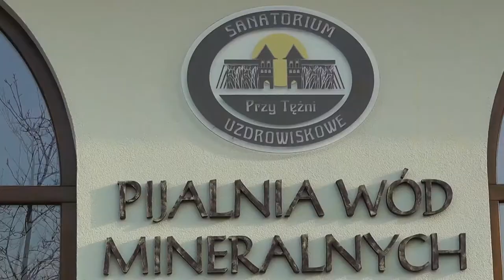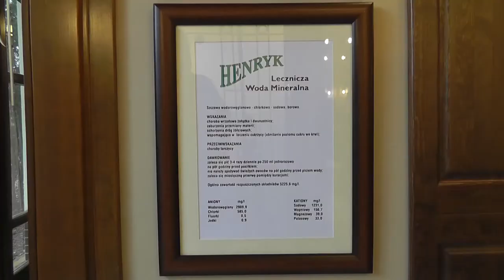Uroczyste otwarcie Pijalni Wód Mineralnych w Sanatorium "Przy Tężni" w Inowrocławiu - (HD)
Relacja z uroczystego otwarcia pierwszej w Inowrocławiu Pijalni Wód Mineralnych w Sanatorium "Przy Tężni" w Inowrocławiu.